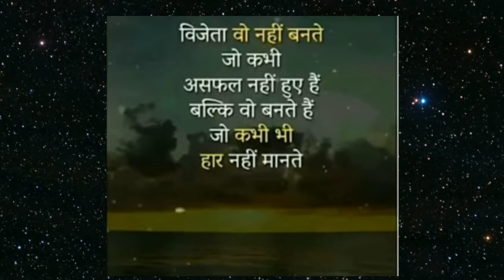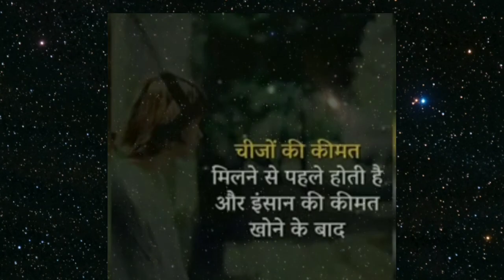Motivation photo status।। motivational quotes।। image status।। motivational status।। by mksgyan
hindi motivational status।।Motivational quotes in hindi।। motivation photo status।।  By Mksgyan

नमस्कार दोस्तों, मैं मुनेश कुशवाहा स्वागत करता हूं, आपके अपने YouTube channel - MKS Gyan Sagar में,,
"मेरे प्रिय दोस्तों ❤️,, motivational status पड़ने के लिए इस चैनल जुड़े रहिए ।।
यदि अभी तक चैनल को subscribe नहीं किया है तो please 🙏 chennal को subscribe कर लेना और बैल आइकन 🔔 को प्रेस कर लेना‌ और वीडियो को अपने दोस्तों को भी शेयर जरूर करना।

''ऐसे ही motivational status फ्री में वेबसाइट पर पढ़ें"

  Other channel link :
Mahan vicharak channel link-

motivationphotostatus।। motivationphoto।। motivationimage।। status_in_hindi।। by mksgyan

1. Image status
2. Motivation image status
3. Motivation image
4.status image photo
5. Motivation photo status
6.motivation dp image
7.motivational photo
8. Motivation photo
9. Motivational photo status
10. Motivation dp
11. Motivation dp for WhatsApp
12. Motivational image
13.status
14.status photo
15. Hindi status
16. Motivational image for students
17.motivational pic
18. Motivational status
19. Motivational video status for WhatsApp
20. Motivational WhatsApp dp image
21. Photo status
22. Image status
23.dp motivation
24. Hindi photo status
25.hindi quotes image
26. Life motivational  WhatsApp status Hindi
27. Love status image
28. Motivation
29. Motivation image in hindi
30. Motivation status new
31. Motivational dp
32. Motivational dp for WhatsApp
33.motivational picture
34. Motivational picture status
35.motivational shayari WhatsApp status
36.photo motivation
37. Status image
38.  Status image for WhatsApp
39. Status pictures
40. WhatsApp status
41. WhatsApp status pic
42. WhatsApp status pictures
43.word best status for Whatsapp
44. heart touching
45. heart touching video
46. motivational video
47. best motivational video
48.heart touching motivational video
49. status story
50. best status story
51. status story for WhatsApp
52. status story for WhatsApp, Instagram
53. status story for Facebook
54. image story
55. best status line in Hindi
56. best impressive line
57. motivation line in Hindi
58. heart touching line
59. best quotes
60. motivational quotes video
61. word best video
62. motivational video for student
63. inspirational video for student
64. life motivational video
65.status story for WhatsApp ,Instagram,facebook
66. motivational image video
67.inspirational video
68.inspirational whatsapp status
69.inspirational status,
70.powerful images
71.inspirational quotes,
72.motivational quotes
73..best motivational whatsapp status,
74.best powerful motivational video,
75.new whatsapp status video,
76.todays truth,
78.motivational speech,
79.inspirational speech,
80.best motivation whatsapp status video,
81.new motivation whatsapp status video
82.best inspirational video
83.motivational video in hindi,
84.inspirational video in hindi,
85.hindi motivational video,
86.powerful motivational video,
87.best motivational speech,
88.powerful motivational video in hindi,
89.mann ki awaaz,
90.best motivational video in hindi,
91.success motivation,
92.personality development in hindi,
93.safal kaise bane,
94.zid motivational video,
95.hindi motivational speech,
96.success tv motivation,
97.study motivation,
98.communication skills,
99.mksgyan
100.mksgyansagar
101.chanakya niti,
102.personality development,
103.self confidence,
104.self esteem,
105.mks Gyan Sagar
106. GYAN sagar mks
107.best hindi motivational video,
108.khud ko kaise bdlen,
109.study par focus kaise karen,
110.top seven positive attitude,
111.simple way to attract someone,
122. New motivational WhatsApp status
123. Good morning
124.good morning special
125.new good morning Whatsapp status
126.good night special
127.good night
128.daily good morning
129.daily good morning quotes
130.daily good morning images
131.daily good morning wishes
132. Daily good thoughts

Motivational status।। motivation photo status।। Image status।।  By Mksg